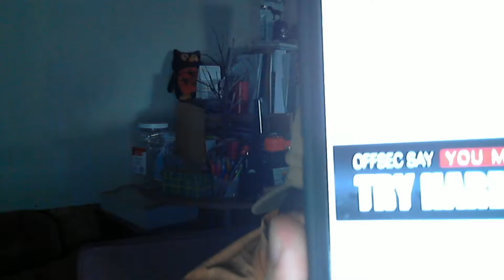Nelson's Thoughts: Google Assistant and why I think about AI or Artificial Intelligence.